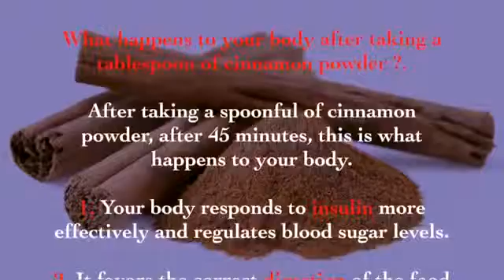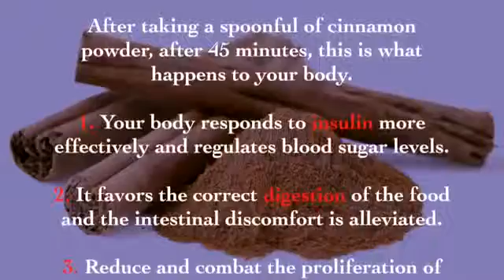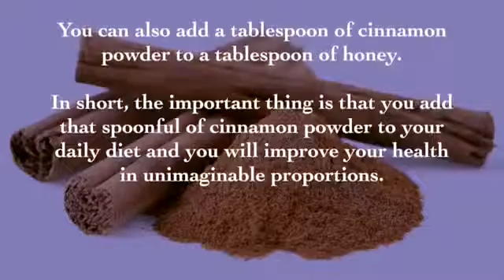12 February 2017